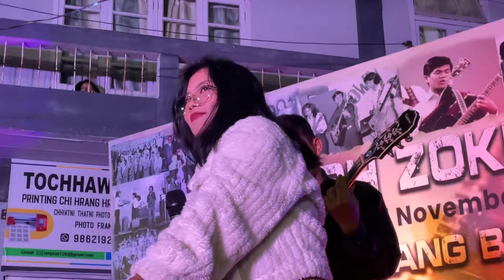Pu Joseph Zokunga Nite/ Laipuitlang zaithiam te an hot mang nge.En tawp rawh.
Ni 22.11.24 zan ani a,kan va lam nasa tak aw.